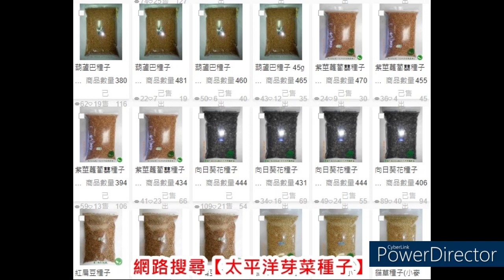種豆芽菜｜讓您的健康跟著您種的豆芽菜一起發芽吧！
圖：室內無土無藥純粹天然水耕種的豆芽菜

豆芽菜是市場上最有營養和用途最廣的食品之一。這些微小的豆芽菜富含維生素、礦物質和酵素，對健康有很多好處。豆芽菜的熱量和脂肪含量也很低，是減肥人士的理想食物。在這篇文章中，我們將探討豆芽菜的營養價值和烹飪用途，以及它們對健康的益處。

豆芽菜的營養價值
豆芽菜是必需維生素和礦物質的豐富來源，包括維生素 C、維生素 K、葉酸、鐵和錳。維生素 C 有助於增強免疫系統，而維生素 K 在血液凝固和骨骼健康方面起著至關重要的作用。葉酸對懷孕期間的胎兒發育至關重要，而鐵是紅細胞形成所必需的。錳對骨骼健康至關重要，並有助於食物的消化。豆芽菜還富含有助於消化和分解食物的酵素。豆芽菜的卡路里和脂肪含量低，是那些希望保持健康體重的人的絕佳選擇。它們也是膳食纖維的良好來源，可促進消化健康並有助於維持健康的血糖水平。豆芽菜也是很好的一種蛋白質來源，使它們成為素食者和希望增加蛋白質攝入量的純素食者的理想食物。

吃豆芽菜對健康的好處
豆芽菜有許多健康益處。它們富含抗氧化劑，有助於減少炎症和預防癌症和心臟病等慢性疾病。豆芽菜中的酵素有助於消化，幫助分解食物，降低出現腹脹、便秘和消化不良等消化問題的風險。豆芽菜還含有豐富的維生素C，有助於增強免疫系統和預防感染。它們也是維生素 K 的良好來源，維生素 K 有助於血液凝固和骨骼健康。豆芽菜中的葉酸對懷孕期間的胎兒發育至關重要，有助於降低出生缺陷的風險。豆芽也是膳食纖維的良好來源，可促進消化健康並有助於維持健康的血糖水平。它們也是一種低熱量食品，是那些希望保持健康體重的人的理想選擇。

豆芽菜的種類
市場上有幾種豆芽，包括綠豆芽、黃豆芽和黑豆芽。綠豆芽是最常食用的豆芽類型，廣泛用於亞洲美食。黃豆芽比綠豆芽稍大，味道微甜。黑豆芽也同樣具有豐富營養與美味。

豆芽菜的烹飪用途
豆芽菜是一種用途廣泛的食材，可用於各種菜餚。它們常用於亞洲美食，尤其是炒菜、湯和沙拉。豆芽菜也可以添加到三明治、捲餅和炸玉米餅中，以增加口感。它們可以生吃或煮熟食用，其溫和的味道使它們成為各種菜餚的理想添加物。

不同菜餚中的豆芽菜
豆芽菜常用於亞洲美食，尤其是中國菜、韓國菜和越南菜。在中國菜中，豆芽菜常用於炒菜和湯。它們也被用於著名的中國菜雜碎中。在韓國料理中，豆芽菜用於一道名為 Kongnamul Guk 的菜，這是一種豆芽湯。在越南菜中，豆芽菜用於著名的越南菜 Pho。

如何在家種豆芽菜
豆芽菜很容易在家裡種植，需要的設備最少。要在家裡種豆芽菜，您需要一個罐子或容器、一塊布和一些 [芽菜用的豆芽菜種子]將豆芽菜種子浸泡在水中 8到10 小時，然後瀝乾水並將種子放入罐中。用一塊布蓋住罐子，將其放在黑暗陰涼的地方。每天用水沖洗種子兩次以上，並瀝掉多餘的水。3到5天後，你就可吃到新鮮可口的豆芽菜。

食用豆芽菜的安全注意事項
豆芽菜通常可以安全食用，但您應該牢記一些安全預防措施。在食用豆芽菜之前，一定要徹底清洗豆芽菜，以去除任何細菌或污垢。豆芽菜也應在購買後幾天內食用，因為它們會很快變質。孕婦、幼兒和老人應避免食用生的或未煮熟的豆芽菜，因為他們更容易患上食源性疾病。

市場上的豆芽菜哪裡可以買到
豆芽菜在市場上隨處可見，在大多數菜市場與生鮮超市的農產品區都能找到。它們也可以在亞洲市場或健康食品商店購買。購買豆芽菜時，要尋找新鮮脆嫩、沒有變質或變色跡象的豆芽菜。

結論
豆芽菜是一種營養豐富且用途廣泛的食物，具有多種健康益處。它們是必需維生素、礦物質和酵素的豐富來源，有助於消化並促進整體健康和福祉。豆芽菜的熱量和脂肪含量也很低，是減肥人士的理想食物。它們很容易在家裡種植，可用於各種菜餚。所以，今天就在您的飲食中加入一些自己種的豆芽菜，讓您的健康跟著您種的豆芽菜一起發芽吧！

延伸查閱 [種豆芽菜的方法與常見芽菜育苗全攻略]。
或請自行網搜..太平洋芽菜種子問與答..常見問題解說..Q8 ，會有您滿意的答案。

市售的芽菜可能會在培育過程添加生長激素、增白劑、增粗劑與除根劑等致癌物質，您吃得安心嗎?

【芽菜自己在家簡單種、安全無毒自己來把關】

專業銷售：芽菜三日苗種子｜迷你微型蔬菜種子｜綠拿鐵生菜種子｜貓草種子｜五穀雜糧｜均頂級活鮮是您種植芽菜的好伙伴

太平洋芽菜種子-現代城市自耕農官網首頁：
★網路搜尋【太平洋芽菜種子】